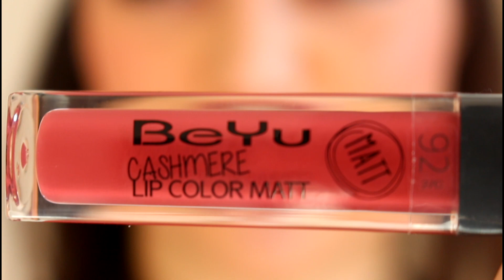BeYu postavljen na test / Aleksandra Rose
Tokrat sem se konkretno posvetila cenovno dostopni kozmetični liniji BeYu in predstavila kar nekaj izdelkov in povedala svoje mnenje. Katero znamko si želiš, da predstavim v prihodnosti?

Če si želiš videti več makeup videov pa le klikni na spodnji dve povezavi: